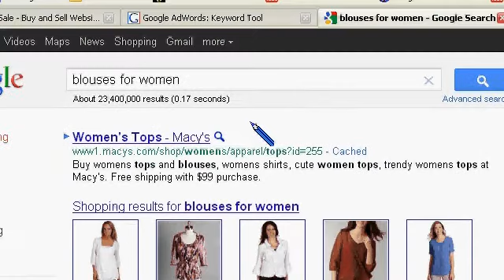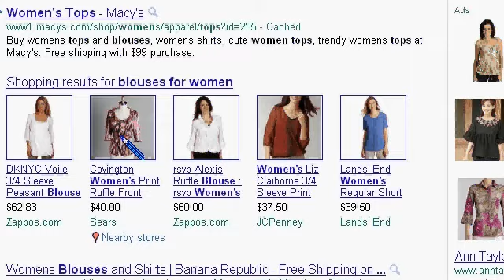Search Engine Results - Blouses for Women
- The domain name in this example is for sale.